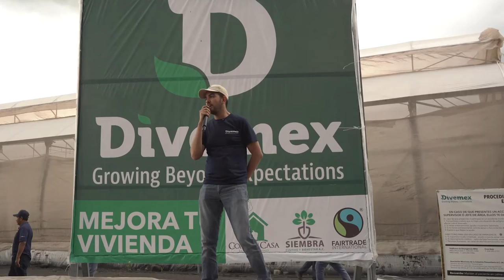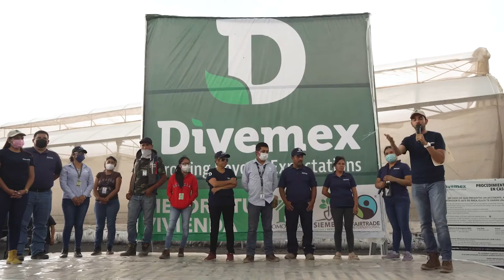Programa Mejora tu Vivienda Divemex + Comercio Justo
Después de haber trabajado en ello durante 2 años, nos complace anunciar que el 1 de octubre de 2021 lo hicimos nuevamente y comenzamos nuestros programas de Comercio Justo en nuestras instalaciones de Jala Nayarit.

Divemex agradece y reconoce a todos sus colaboradores ya que hemos llegado hasta aquí y aprendido a trabajar en equipo, unimos nuestras fuerzas por un objetivo común que nos pertenece a todos.